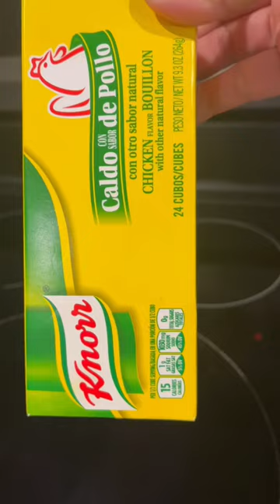Philippine Pansit Dish My Own Style